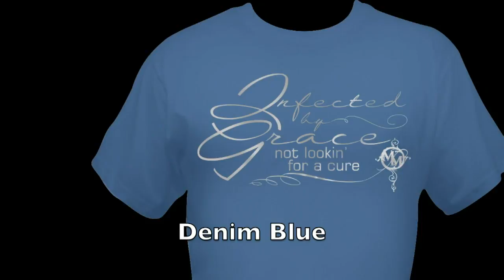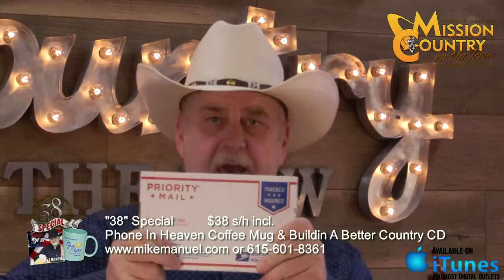MISSION COUNTRY on the ROW with MIKE MANUEL #97: Live Interactive Music Show Featuring the Origin...